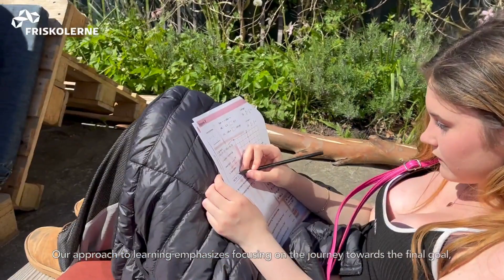A Danish Free School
What is a Danish Free School? Watch this video to get a glimpse